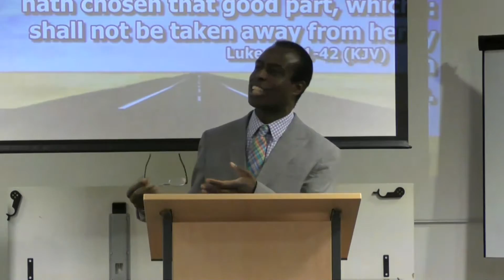Ministering To The Lord - George Hooper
Lifegate Chapel Worship Service - Ministering To The Lord